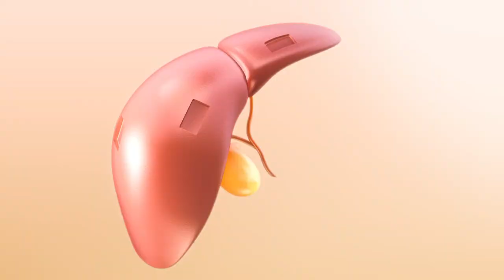Galstena TVC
Client: OMEGA PHARMA
Production: Svetofor film

Director: Pavel Kovtun
DOP: Evgeniy Gubrenko

2015